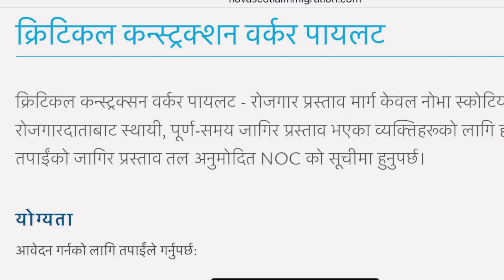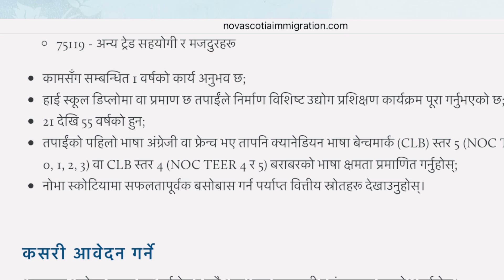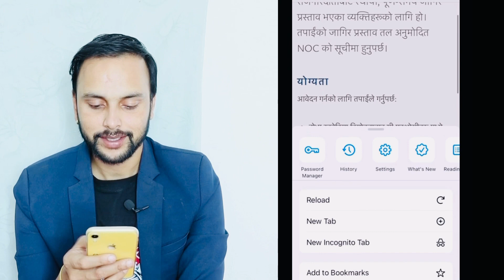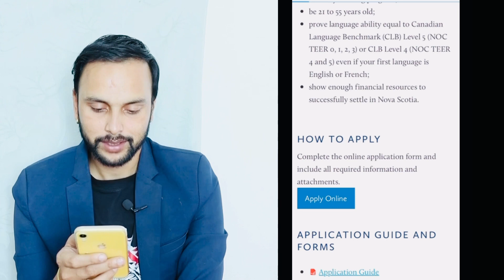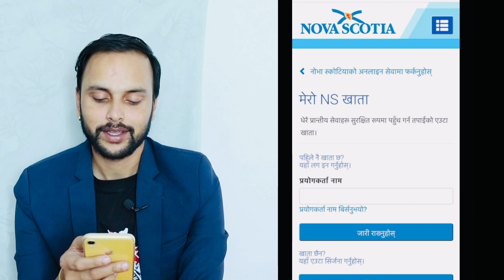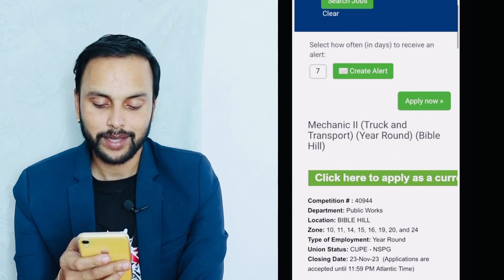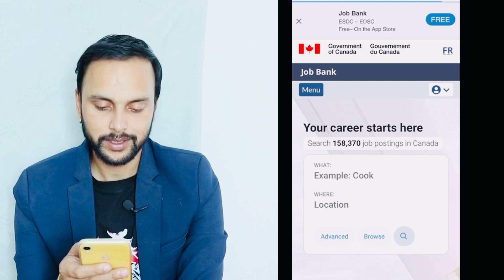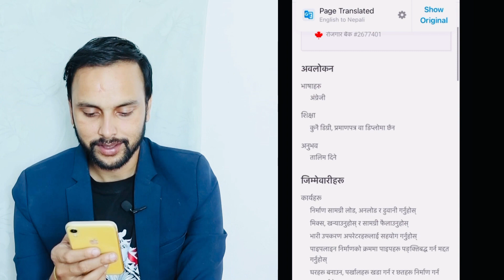canada construction worker pilot progarm | how to apply canada work permit visa from nepal 2023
how to apply canada work permit visa from nepal 2023 | nepal bata canada kasari jane | nepal bata canada kasari jane 2023

Today links

Some questions
1 working visa in canada for nepali
2 home support worker pilot canada 2023 in nepali
3 how to apply work permit in canada online
4 how to apply work permit in canada online 2023 step by step
5 nepal bata canada kasari jane 2023

Professional cv/Cover letter making

Someone important video

how to apply work permit in canada online 2023 step by step how to apply work permit in canada online 2023 gayn srk

Canada जाने अईले सम्म को सजीलो Visa new brunswick critical worker pilot program how to apply

how to apply uk working visa